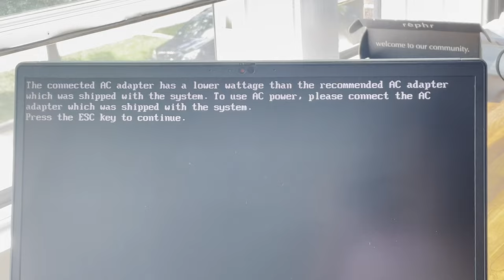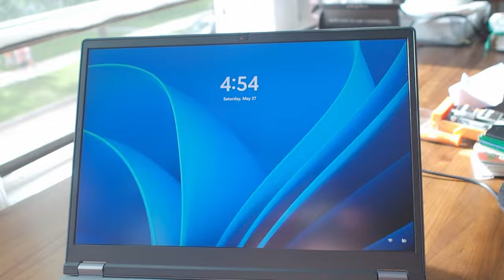How to fix Lenovo P16 Gen 1 Connected AC Adapter Has a Lower Wattage Issue [May 2023]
This video shows you how to resolve the issue with an incorrect AC adapter being reported by Lenovo's bootup software on the new ThinkPad P16 Gen 1 when connected to a power outlet.

Error: "The connected AC adapter has a lower wattage than the recommended AC Adapter which was shipped with the system. To use AC power, please connect the AC adapter which was shipped with the system. Press the ESC key to continue."